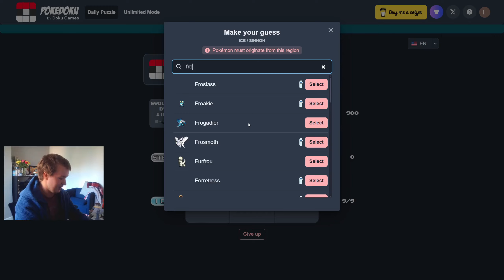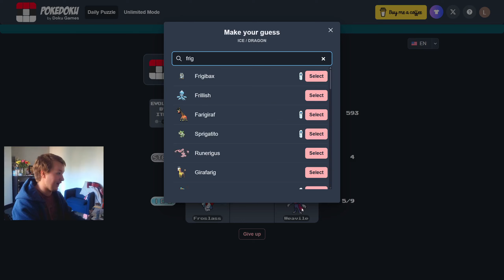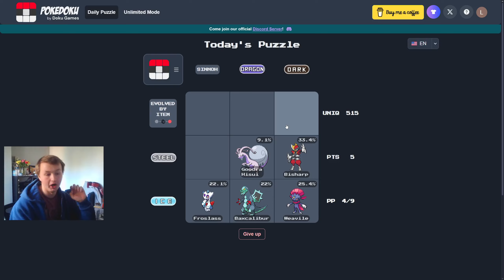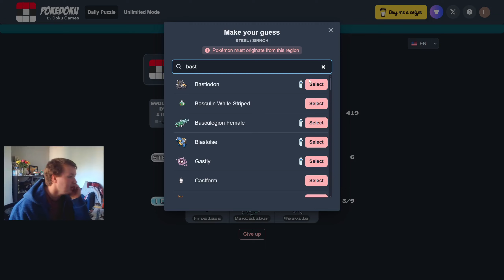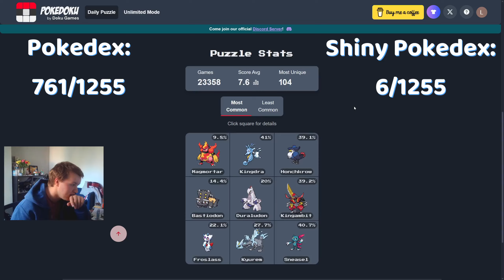Pokedoku #6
Day 6! Time to rebuild the streak!

Maybe we get lucky and find some new shinies too